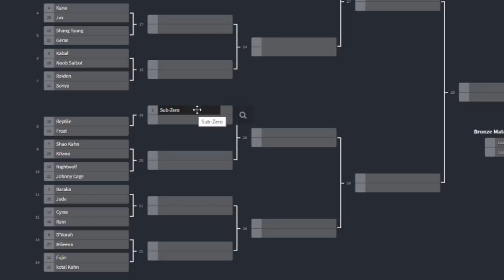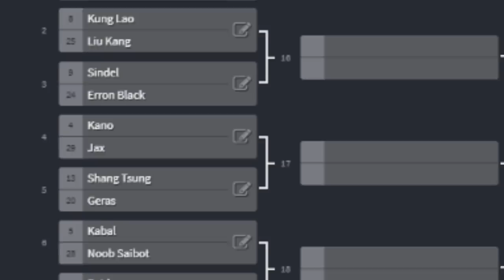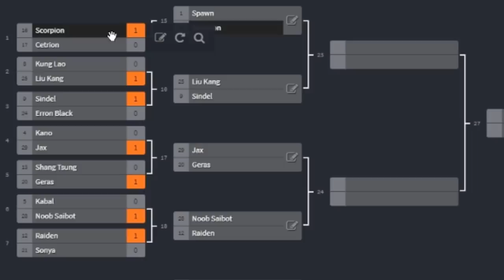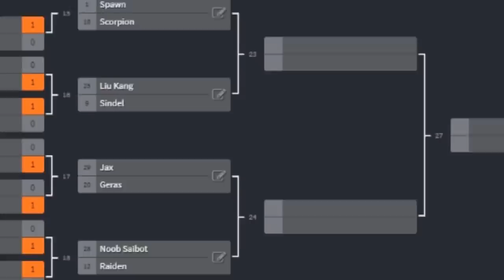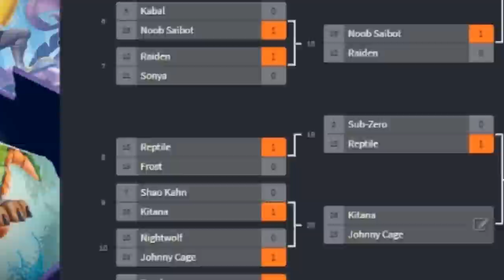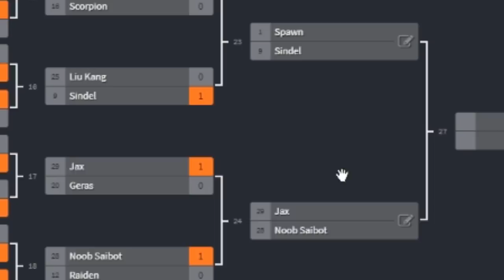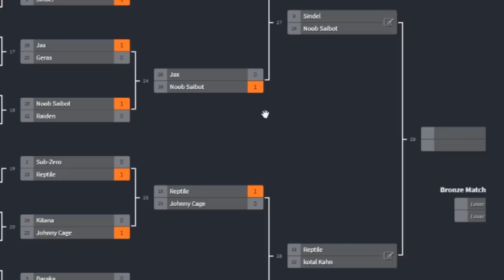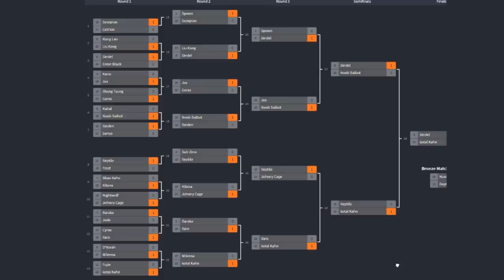TABS - Intense MORTAL KOMBAT TOURNAMENT in Totally Accurate Battle Simulator!